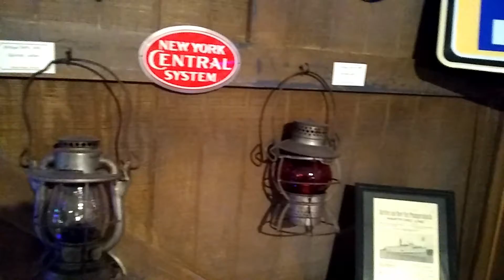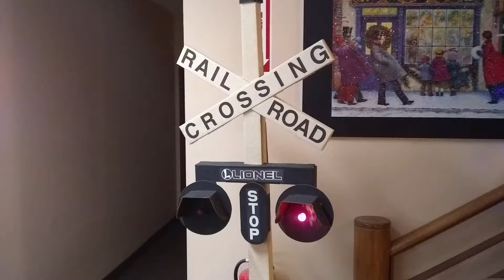Merry Christmas from Boondock Charlie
Merry Christmas, folk. An ol' time horse ride, a train show and some decorations..